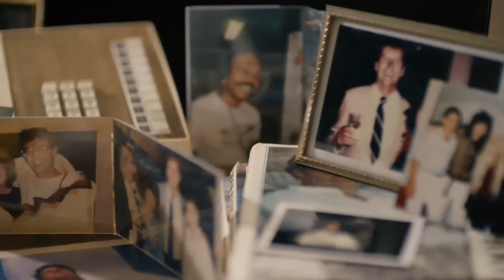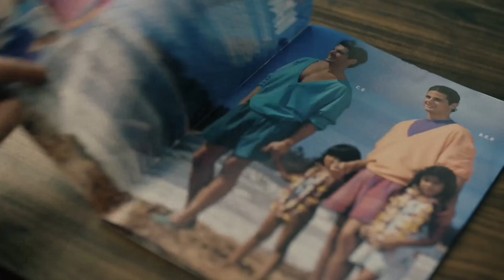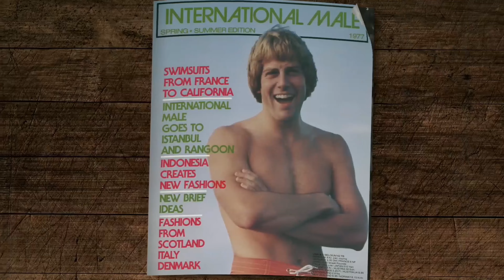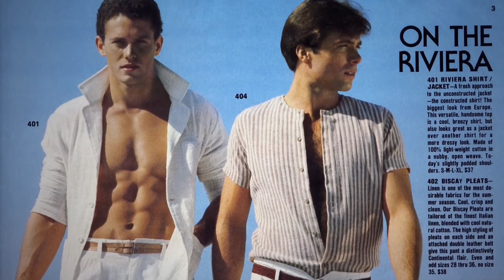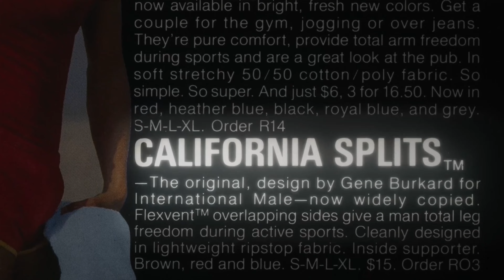EARLENE BENTLEY 🔥 "THE BOYS COME TO TOWN" 12'' DANCE CLUB 🎬📼PROMO VIDEO 1983 Hi-NRG Disco '80s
Earlene Bentley – The Boys Come To Town (12'' Extended Dance Mix) (7.26) Club Promo Video

Producer – Ian Levine & Fiachra Trench
Written-By – I. Levine/F. Trench
Arranged By – Fiachra Trench

Earlene Bentley – The Boys Come To Town
Label: Record Shack Records – SOHOT 8
Format:  Vinyl, 12", 45 RPM
Country: UK
Released: 1983
Genre: Electronic
Style: Hi NRG, Disco

One of the all time classic Hi-NRG anthems of the '80s club scene. This particular song was so popular in New York, it got used in the film “Police Academy”, in the Blue Oyster Bar sequence. Another classic Hi-NRG production by Ian Levine, on the iconic Record Shack record label.

EXTENDED 12'' DANCE MIX CLUB 🎬📼 PROMO VIDEO edit - Retro Disco Hi-NRG

📚 SONG LYRICS - "The Boys Come To Town"  🔥  (as performed by Earlene Bentley)

(Midnight, right time)
(Midnight, right time)
(Midnight, right time)
(Midnight, right time)

Hey, big boy!
Why don't you come up and see me sometime?
Hey, big boy!

I'm gettin' myself dressed so I look my best
It's time to go huntin'
I see them all around, they're all over town
They really are somethin'

Nighttime's the right time to answer my dreams
To do whatever I feel
And if I'm lucky this could be the night
I find my man to steal

The boys come to town around midnight
Gonna find one, take him home
I won't spend the night alone

I'm lookin' for a man to do what counts
In all the right places
Every time I tell my thoughts to my friends
You should see their faces

I'm just a girl with a spirit of adventure
Who enjoys the night
I'm out to find a big-hearted fella
With big arms to hold me tight

(Midnight, right time)
(Midnight, right time)
(Midnight, right time)
(Midnight, right time)

Hey, big boy!
Hey, big boy!

In my fantasy world, I'm their present girl
The one they all stay with
They all treat me right like a queen of the night
The one they all play with

Though in reality life's not that easy
Sometimes I'm a winner
And my angel on the street
Will find himself oh, lovin' a beginner

The one they all play with, oh

Will find himself lovin' a beginner

(Midnight, right time)
(Midnight, right time)
(Midnight, right time)
(Midnight, right time)